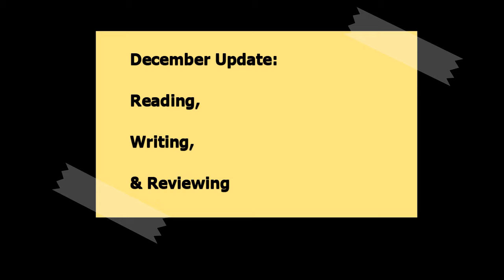December Update Reading, Writing, and Reviewing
Just a quick update on where I'm at with this month's reading, writing, and reviewing.  What are you working on this month, and how's it going?